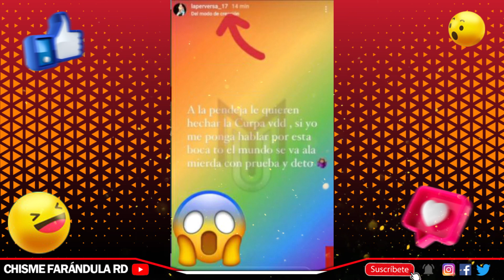LA PERVERSA se DESAHOGA y dice que LA CULPAN de lo que PASO con YOMEL y su MANAGER😱